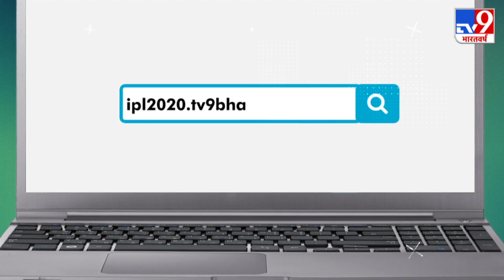IPL 2020 RR vs SRH: हैदराबाद ने राजस्थान को 8 विकेट से हराया, मनीष-शंकर के अर्धशतक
IPL 2020 में सनराइजर्स हैदराबाद ने अपनी उम्मीदों को जिंदा रखा है. हैदराबाद ने सीजन के अपने 10वें मैच में राजस्थान रॉयल्स को 8 विकेट से करारी मात दी.